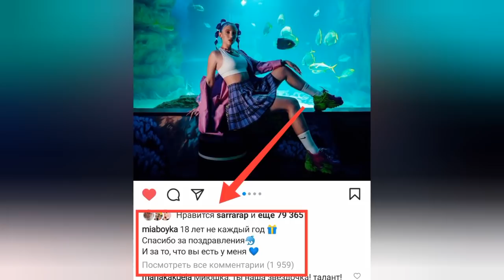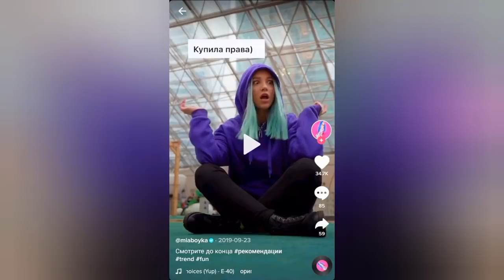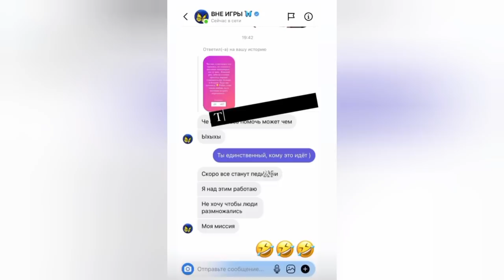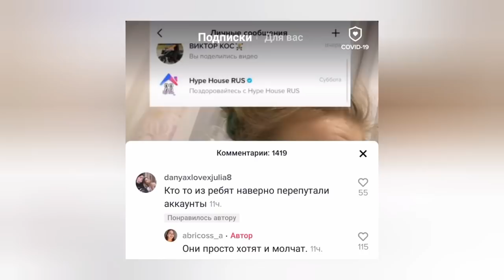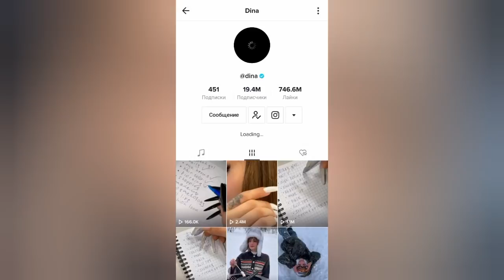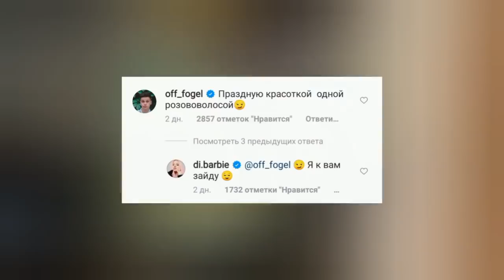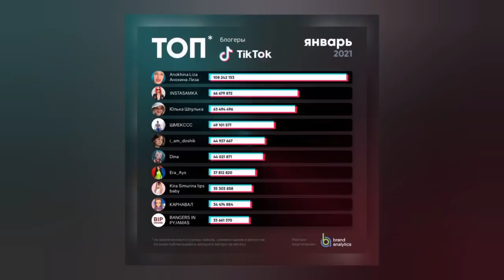Даня Милохин рассказал о расставании с Юлей Гаврилиной // С кем целуется Аня Покров? Бабич в шоке